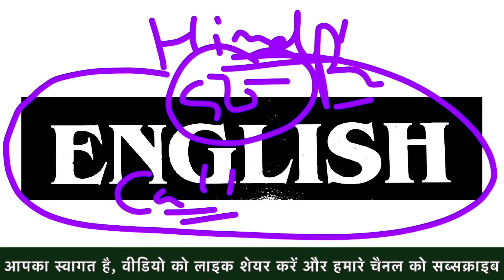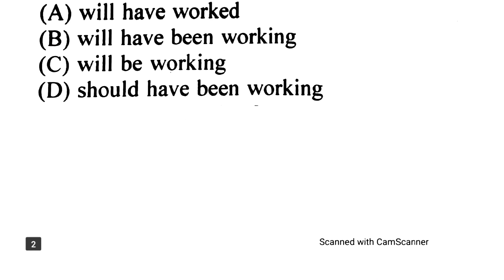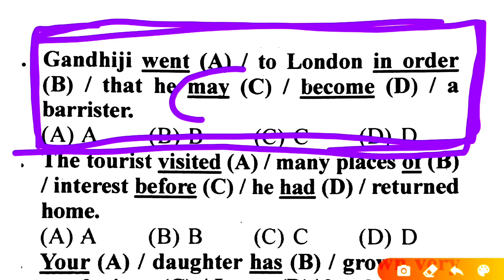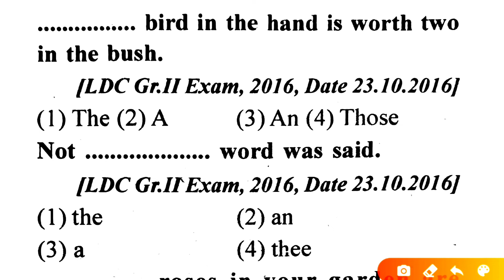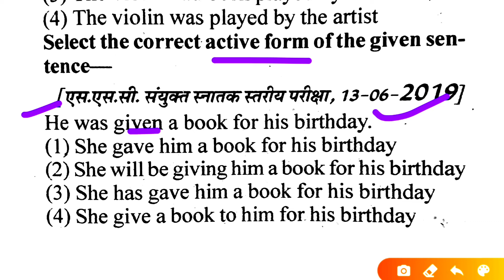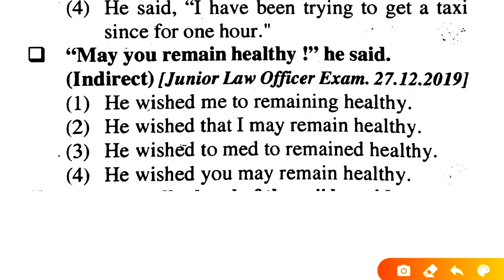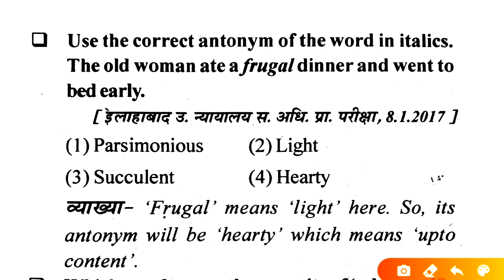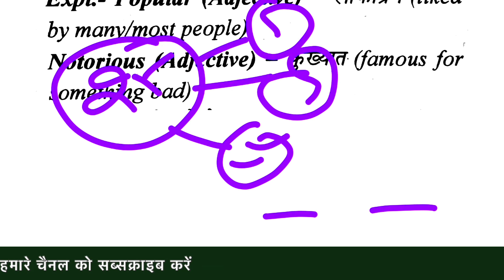English Grammar Model Paper | English Grammar Online Prectice Set | English Grammar Objective Quiz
Rajasthan High Court English Paper Set
Rajasthan Highcourt Group D Online Test.
Rajasthan Highcourt Group D
Rajasthan High Court Group D Previous Papers
Rajasthan Highcourt Group D Previous Year Question Paper.
Rajasthan Highcourt Group D 2019 fully solved paper.
Rajasthan HC Group D Practice Set.